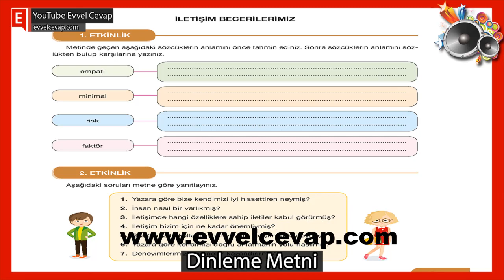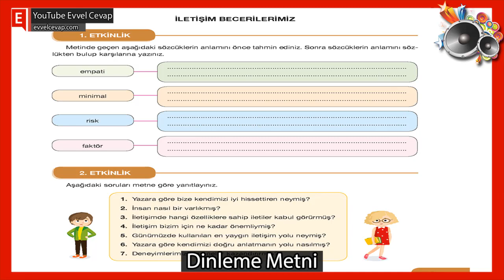İletişim Becerilerimiz Dinleme Metni